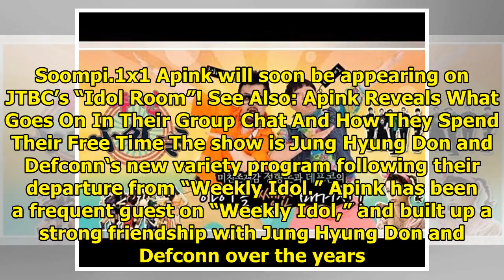Apink To Reunite With Jung Hyung Don And Defconn On "Idol Room"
Display. Sharethrough. Soompi.1x1 Apink will soon be appearing on JTBC’s “Idol Room”! See Also: Apin...